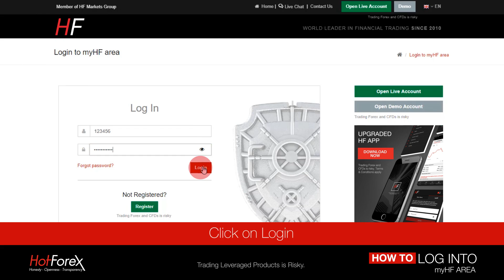How To Log Into myHF Area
At HotForex, we believe in educating you and all our traders by giving you the resources you need to improve your CFD trading experience and results.